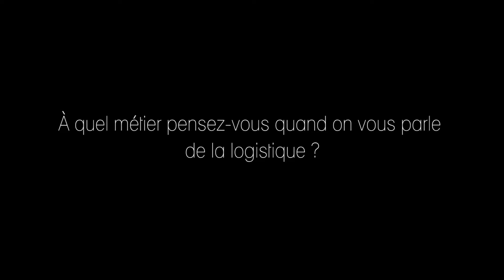Le commerce BtoB et vous !?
Dans le cadre de l'lnfolab du Mondial des Métiers 2017, nous avons interrogé des jeunes de l'agglomération lyonnaise sur leur vision des métiers du commerce BtoB.

En partenariat avec le Mondial des Métiers et les métiers du commerce BtoB.